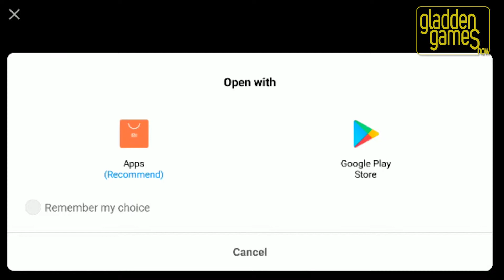First Impression : Do Not Disturb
Yoo teman-teman, video first impression ini gw upload dengan terpaksa dan penuh penyasalan, silahkan simak videonya